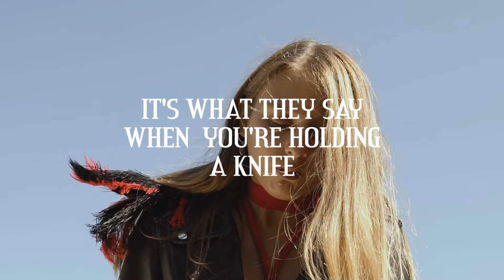SNEERS. - No Man Is Poetry [Official Video]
Video for 2nd single "No Man Is Poetry" extracted from album "Heaven Will Rescue Us We're The Scum We're In The Sun"
The album, which was produced by Craig Dyer, engineered by Leonard Kaage, mastered by John McBain and features guest appearance from Kristof Hahn (Swans) at the lap-steel guitar on four tracks, will be released via God Unknown Records on Sept 21st.